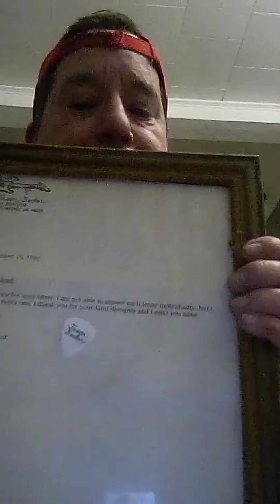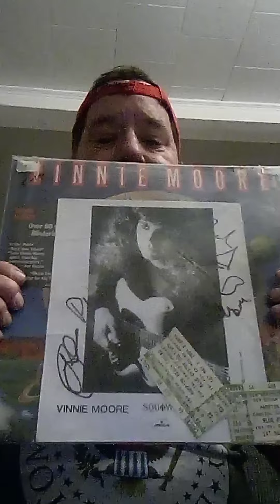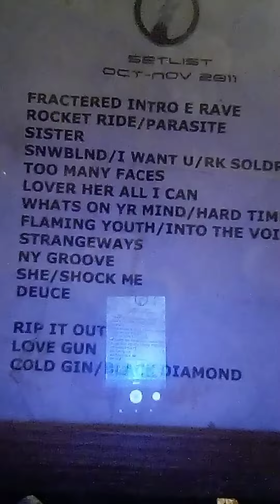Ryan Dean Lindgren/Memorabilia As A Music Fan. What Do I Cherish! 💕 👊 🎸 🍺@ryandeanlindgren9054